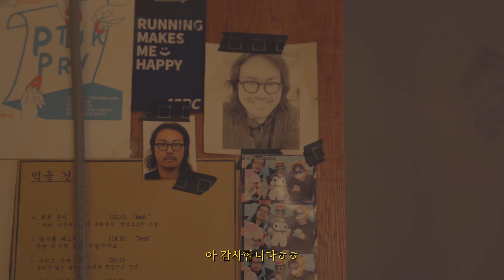자양동 지도에 없는 맛집 술집 l 호영호식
More About Son Ho Young